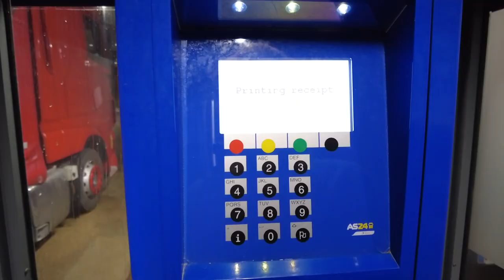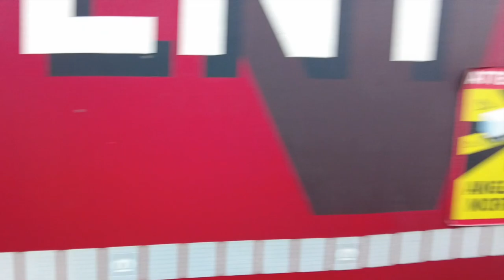Irritating Italian job - The Frejus tunnel, loading and customs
Truck ban over its time to crack on. Through the Frejus tunnel into Italy to load up then on to customs and start the return leg.